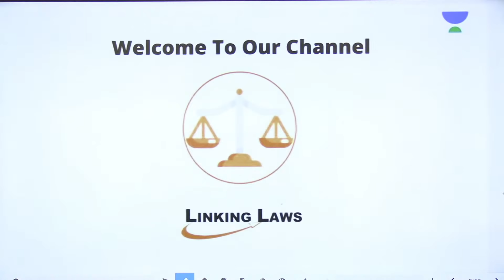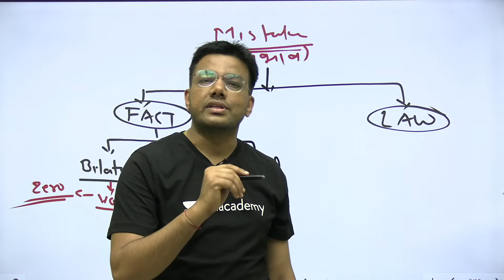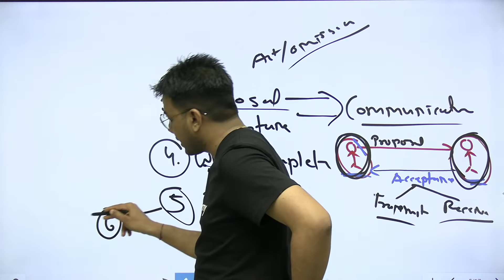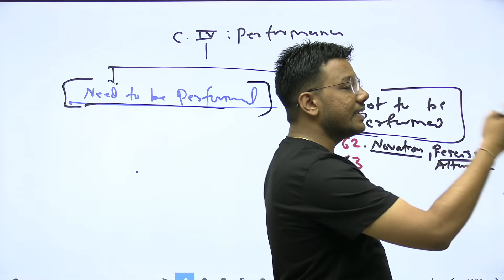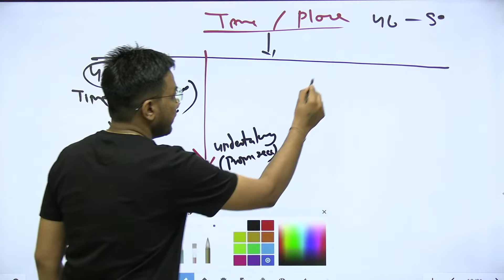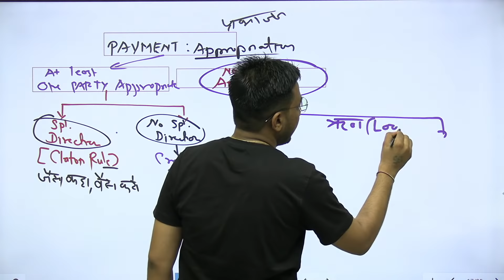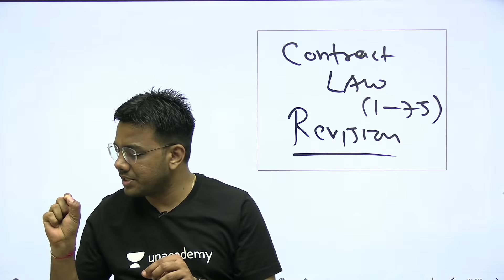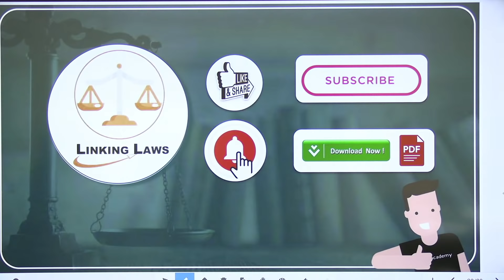Contract Law ( Rapid fire class) Sec 1-75 | Linking Laws | By Tansukh Paliwal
The law of Contract is the most important branch of mercantile law.
Revise the whole contract Act in one class and become the master of it.

Welcome to Linking Laws Unacademy - A new offering from Unacademy!

In this session,  Tansukh Paliwal will be discussing  "Contract Law ( Rapid fire class) Sec 1-75"

Tansukh Paliwal and other Top Educators take classes on Unacademy App.

Unacademy Subscription Benefits:
1. Learn from your favorite Educator
2. Dedicated DOUBT sessions
3. One Subscription, Unlimited Access
4. Real-time interaction with Educators
5. You can ask doubts in a live class
6. Limited students
7. Download the videos & watch them offline

Unacademy Law